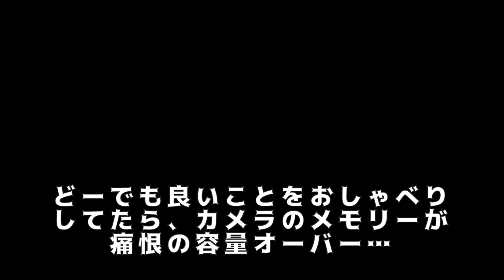【バイク】銚子ー青森1400kmツーリング②【SUZUKI ST250Etype】 かっぱコレNo.255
実家の法事があり、銚子から青森まで愛車『天狼号』で行って来ました。
緊急事態宣言中でしたが、ずっとバイクでの独り旅であること、そして食事も空いているスペース（または個室）を確認して利用、マスク装着、手指を消毒するなど、感染拡大予防を心掛けました。

銚子の大内かっぱハウス/山口敏太郎妖怪博物館館長相馬圭弍が、かっぱハウス所蔵品、銚子のグルメ、観光、趣味のバイクの事などを紹介しています。
※※※毎週火水木金の19時頃アップしています！※※※